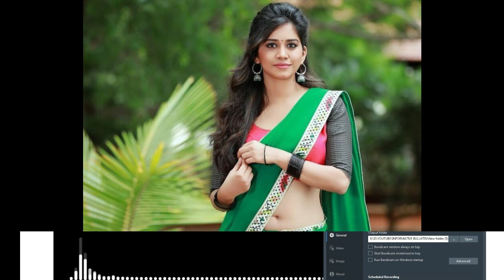Dama Dam Mast Qalandar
This channel made for entertainment by song, movie dialog, motivational speech etc. My mission is reached to this people who are listen mon ki bat.